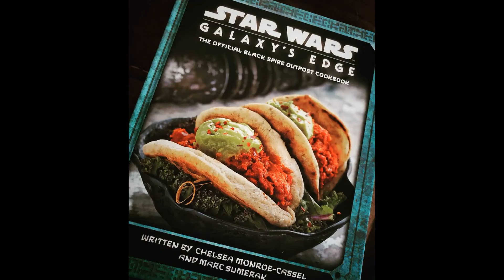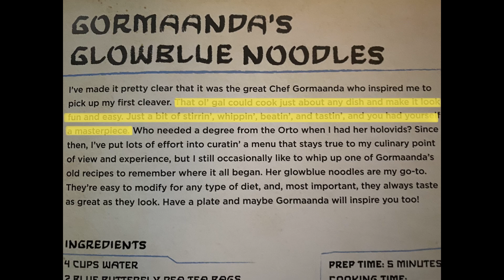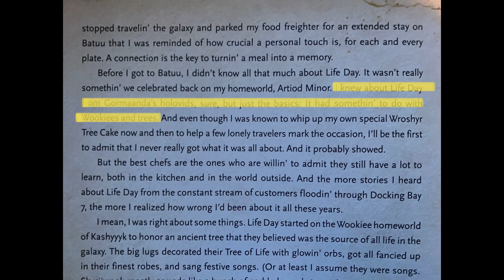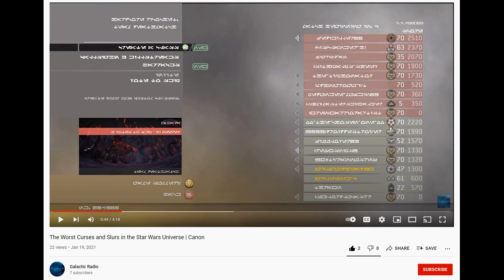Chef Gormaanda is Canon | Star Wars Holiday Special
I'm Leenik and you're listening to Galactic Radio, today we are going to talk about Disney making Chef Gormaanda canon from Holiday Special.

Music
John Williams - Rey’s Theme